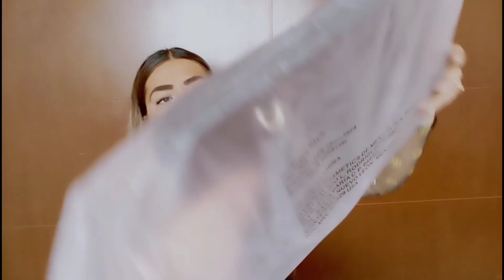mini unboxin, Mary Kay Diciembre ❤️ segundo pedido.